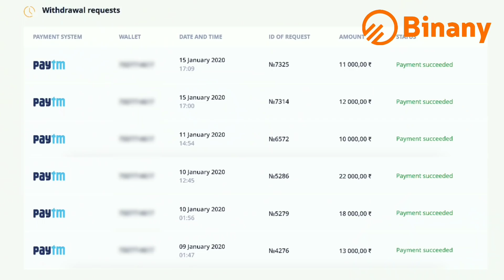Comment Trolling Prank | Mohit Saini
If you need instructions here 👉🏼

💵Min withdrawal: on ₹Paytm💵

Comment Trolling Prank

Produced by- Aky films
Director- Amit Kumar
camera - Sandeep Kumar